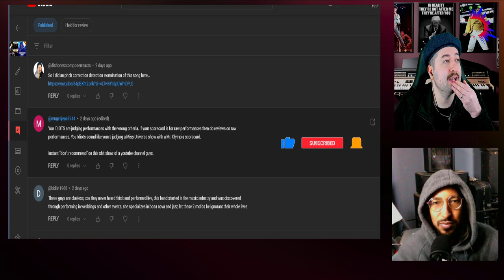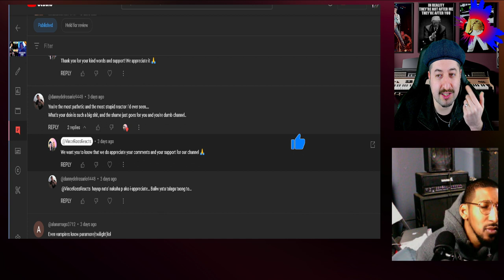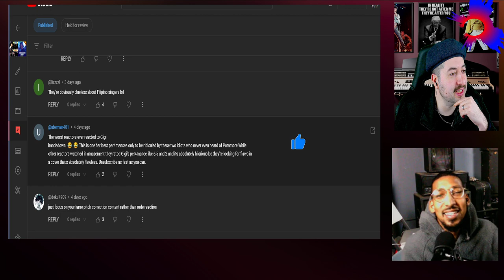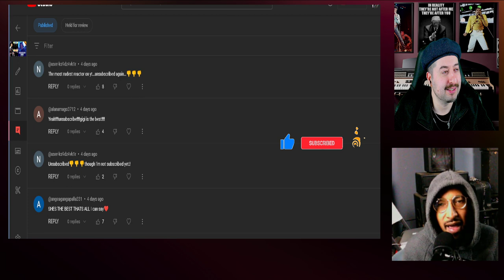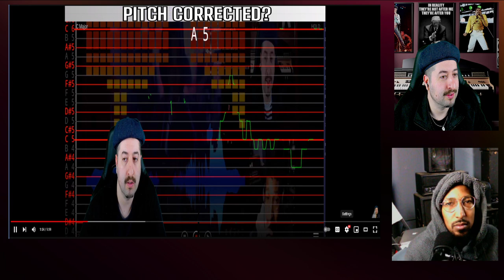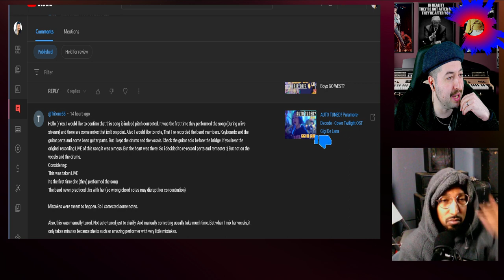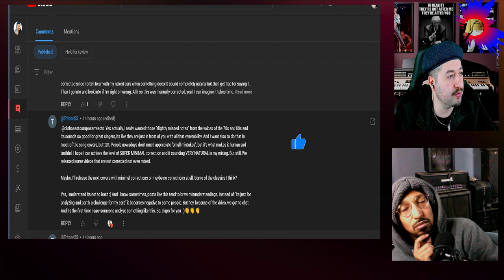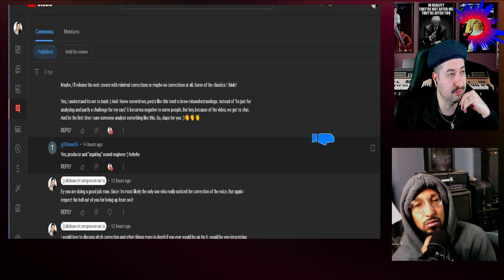Gigi De Lana Producer Responds about Auto Tune Claims